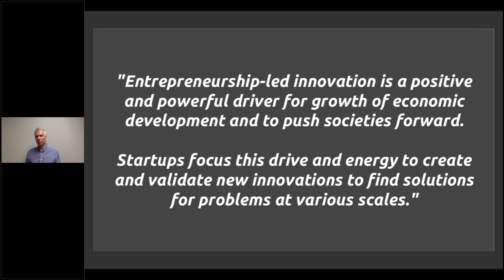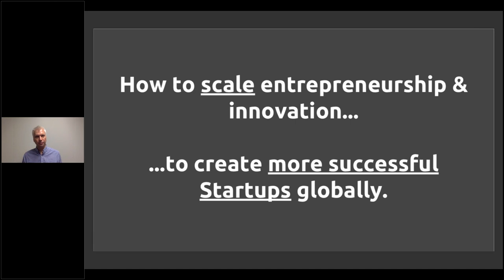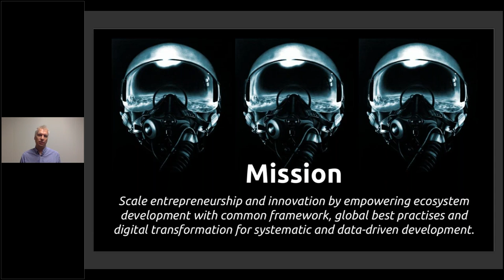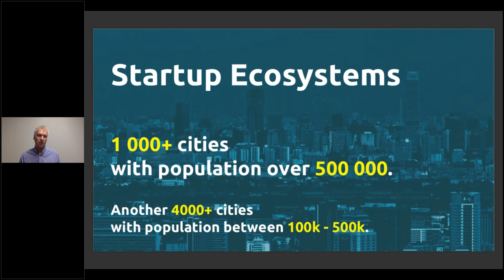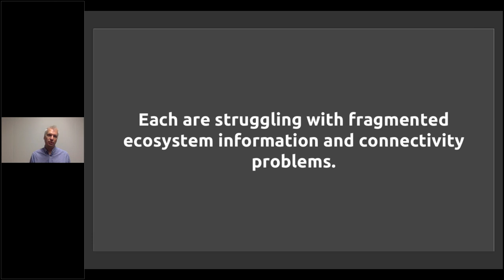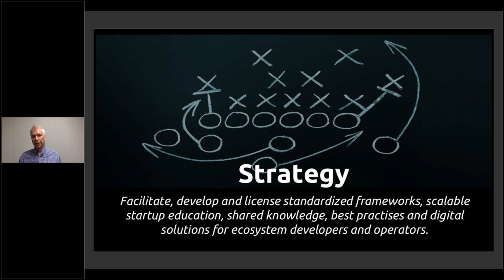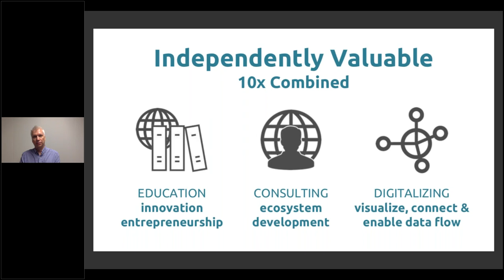0. Introduction: 0.3 Startup Commons Presentation